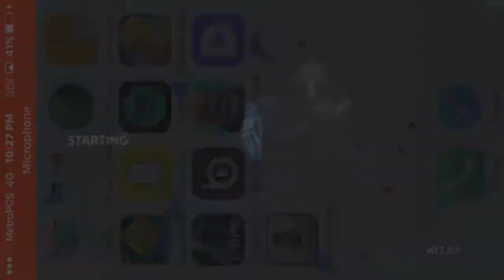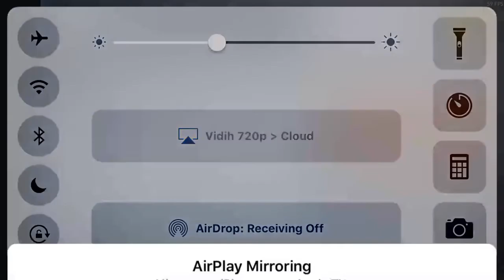AMAZING case opening Critical Ops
Stay squidy everyone have an amazing day